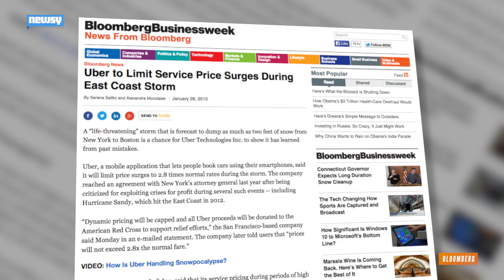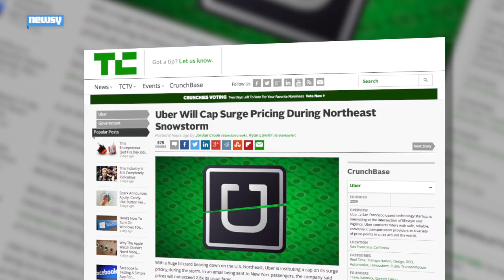Uber Caps Surge Pricing Because It's The Law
Ridesharing-service Uber says it will cap its rates in markets where a state of emergency is in effect.

Image via: Uber